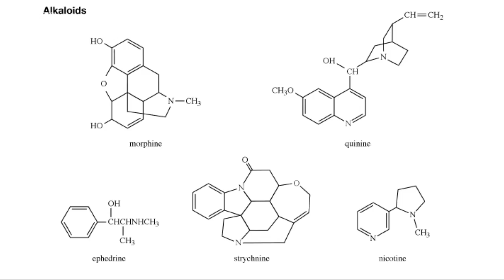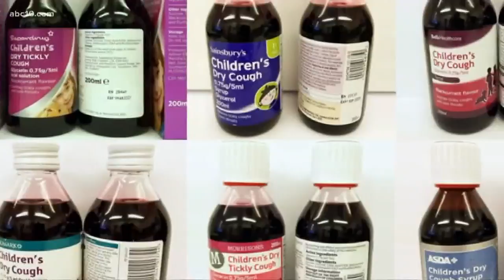Chocolate a cure for coughs? | Connect the Dots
If your workplace is anything like ours, chances are many of your co-workers were out today. It's because the crud is going around. You know, the stuffy nose, the scratchy throat. So, you can start downing that terrible tasting cough syrup, or you could grab some chocolate. Why? It may actually be more effective.